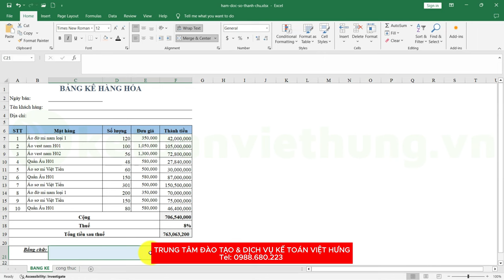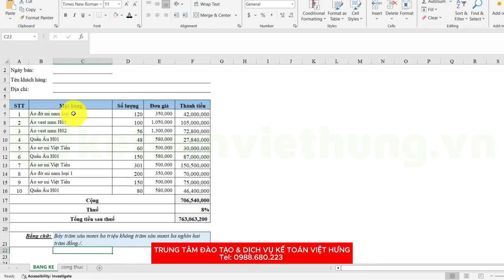Hướng Dẫn Chuyển Đổi Số Thành Chữ Trên Excel Tự Động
Đang tìm giải pháp đổi số thành chữ trong Excel nhanh chóng? Kế Toán Việt Hưng mang đến File Excel với bảng tính tự động chuyển đổi số thành chữ. Download ngay hôm nay để tăng độ chính xác cho công việc kế toán của bạn.
Tối ưu hóa công việc kế toán của bạn với Kế Toán Việt Hưng!

📌 Đến với Trung Tâm Kế Toán Việt Hưng bạn sẽ được:
- Thời gian học: Vô cùng linh hoạt từ 8h30 - 23h00.
- Số buổi học: Không giới hạn.
- Giáo trình động: Cập nhật liên tục trên website.
- Chứng từ sống: Thật
- Giáo viên: Có kinh nghiệm trên 12 năm kinh nghiệm
- Hỗ trợ miễn phí: trọn đời.

►  Các khóa học KẾ TOÁN DOANH NGHIỆP